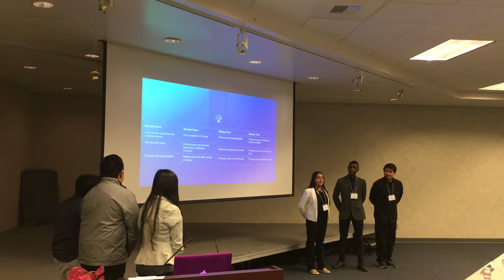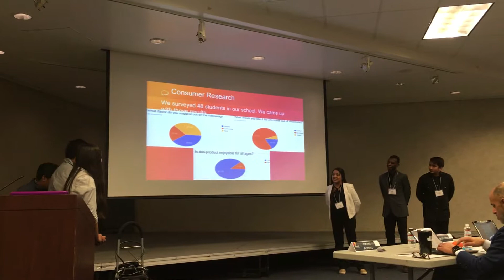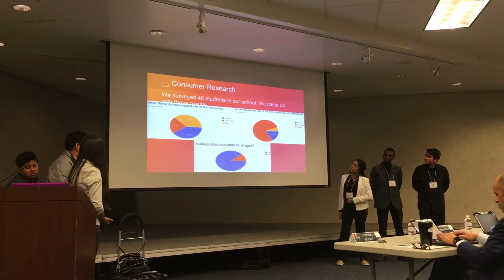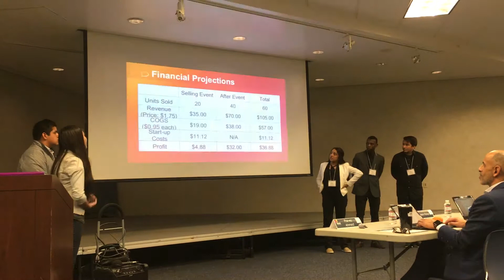Edible Spoon Pt. 2